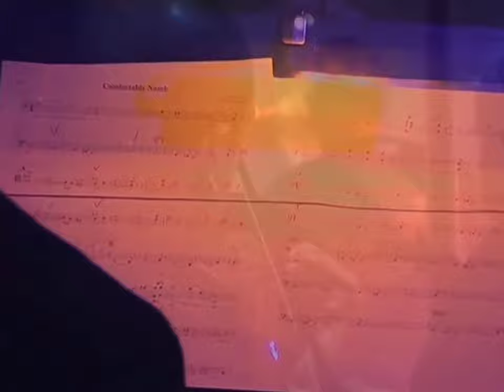Mladen & Martin Kosovec ~covers~ HR2 february 2024. ~Soldier of Fortune & Comfortably Numb